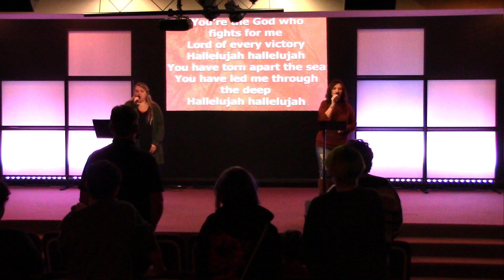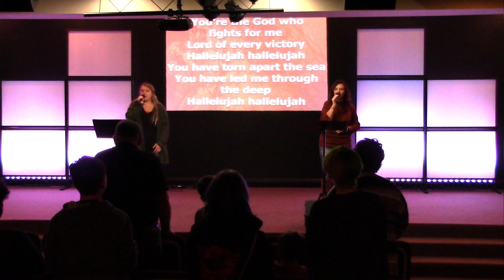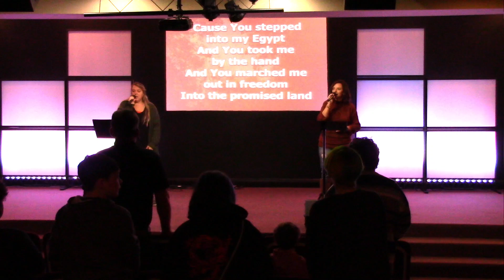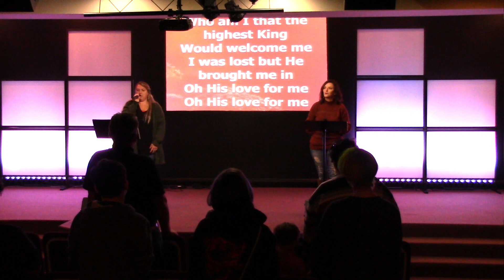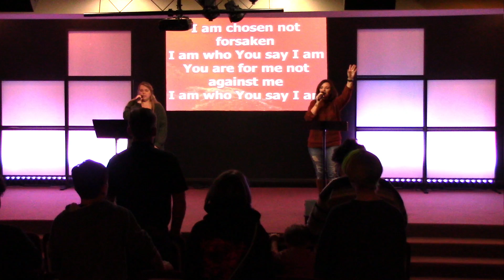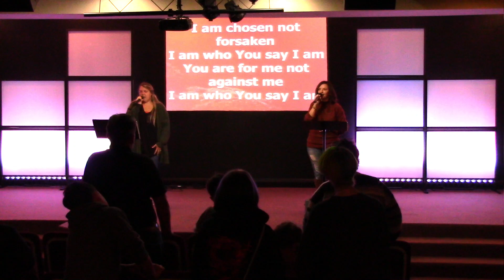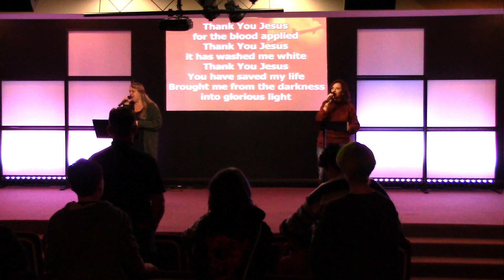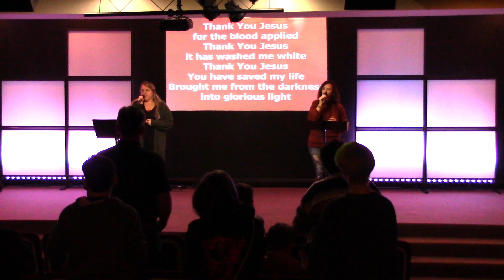Mt. 5:43-48 Loving your enemies